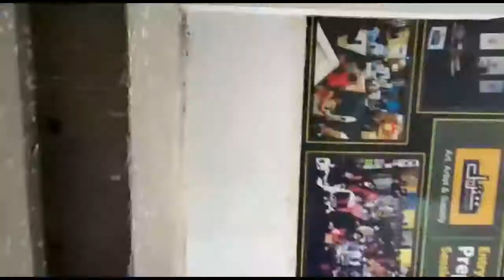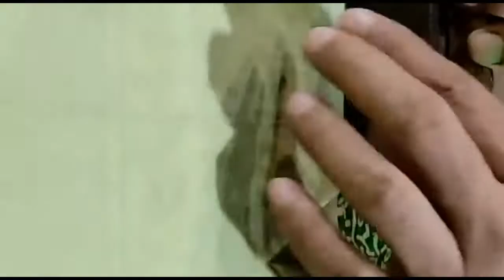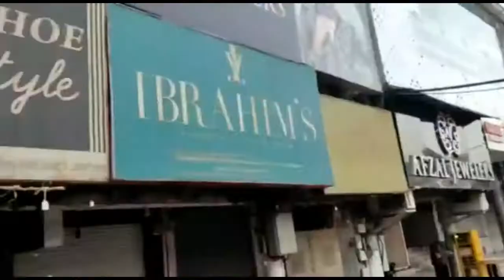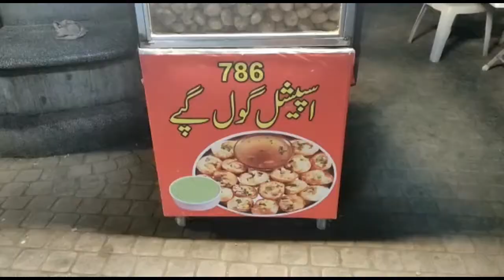Liberty Market || Tanzeel Art Studio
This channel is packed full of tips and tutorials on how to take care of your skin using only natural ingredients. From acne treatments to anti-aging methods, you'll find everything you need to keep your skin healthy and happy. This channel is about the various health and safety tips for skins and other health benefits of turmeric including its anti-inflammatory, antioxidant, and anti-cancer properties. Looking for natural skin remedies? Plus, learn about the many other health benefits of using natural ingredients instead of harsh chemicals. This is a channel about the health benefits of natural oils and how to use them. Many of the oil have other benefits like skin care, hair care, and general health.

It's really important to clean your face before you go to bed. Makeup can clog your pores and make it difficult for your skin to breathe. If you don't have a makeup remover, you can use olive oil. Just put some oil on a cotton pad and gently scrub your face to remove dirt and dead skin.

A healthy diet is important for maintaining healthy skin. Foods high in vitamins and minerals, low in fat, and high in antioxidants are key for keeping skin looking its best. Consuming too much fat, sugar, and salt can lead to health problems and can also cause damage to the digestive system, which can be harmful to the skin. A healthy diet is essential for achieving healthy skin. Foods high in vitamins and low in fats are key to maintaining a natural, healthy glow. Excess proteins, fats, and sugars can lead to health problems, and spicy or salty foods can damage the digestive system. Stress and anger can also be harmful to the skin, so it is important to eat a balanced diet and maintain a healthy lifestyle.

If you want to really get your face glowing, you need to put in some effort. Exercise is a great way to clean out your system and get your blood flowing. Jogging, running, walking, and yoga are all excellent choices. Exfoliating your skin with olive oil or a simple moisturizer after you exercise will help bring out the best results. Exercise is a great way to get your face glowing and help accelerate the cleaning process in your body. After exercise, try exfoliating your skin with olive oil or a simple moisturizer for effective results.

To maintain beautiful skin, experts recommend getting 8 hours of sleep every night. This allows the skin to regenerate and prevents premature aging. Applying honey to the face 2-3 times a week is also beneficial for healing and softening the skin. In addition, it is important to remove makeup and moisturize the face before going to bed. Washing the face with cold water before sleep can also help to prevent the skin from drying out. Beauty sleep is real! Getting 8 hours of sleep per night is one of the most effective things you can do for your skin. In addition to getting plenty of rest, you can also use honey to heal and soften your skin. Be sure to remove your makeup and moisturize your face before going to bed. Washing your face with cold water before bedtime will also help to prevent your skin from drying out.